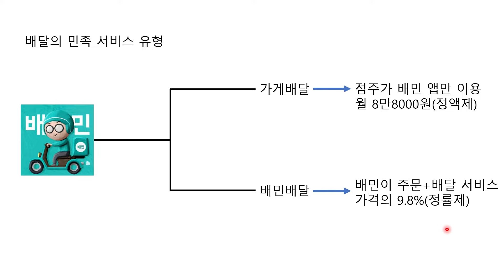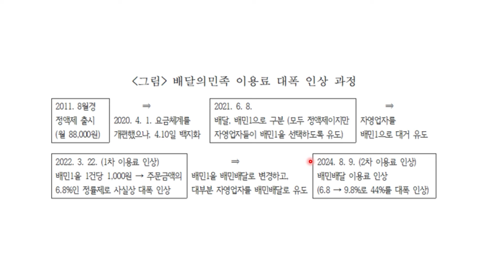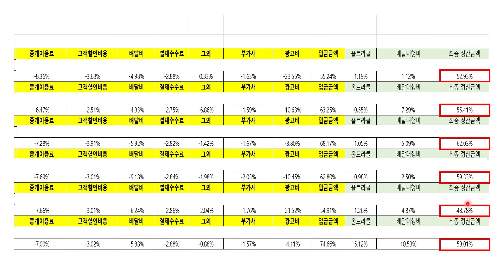"배민으로 만원 팔면 절반 날아간다"…자영업자의 분노 / 이슈체크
구성 및 진행 : 기업경제센터 나은수 기자